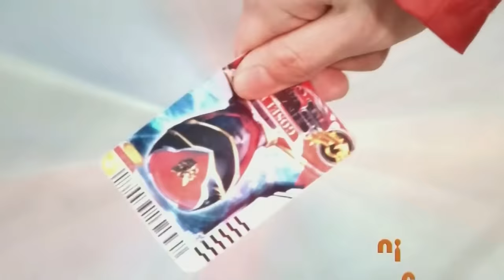All "Go, Go, Power Rangers!" Openings Subbed by rangersentaiguy (MMPR/1993 - Ninja Steel/2017)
If you want to see other Power Ranger and Super Sentai comparisons please visit my Facebook